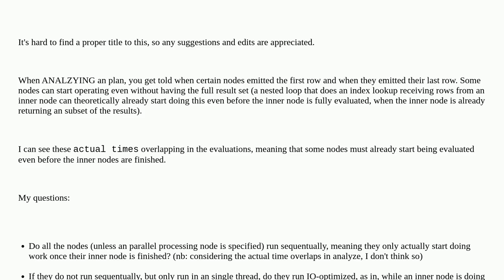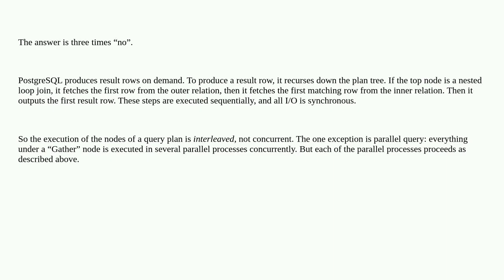Does Postgres execute non-parallel plan nodes sequentially, IO-optimized, or in parallel threads?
A special thanks goes out to the community

  postgresql